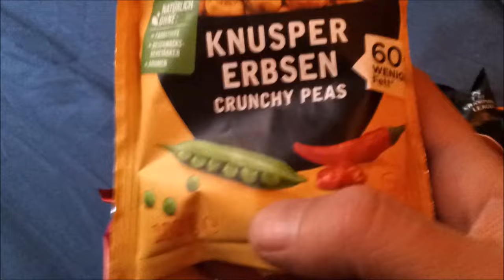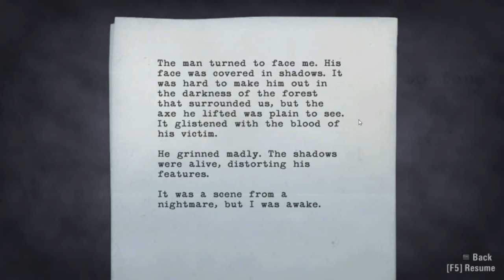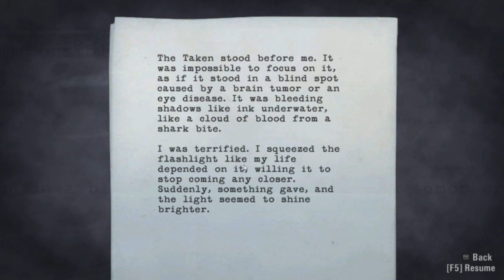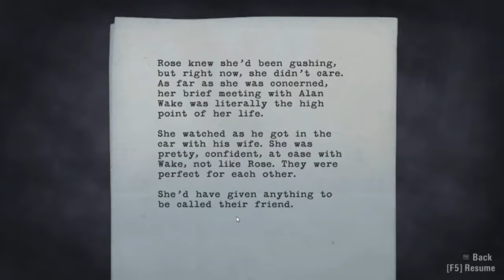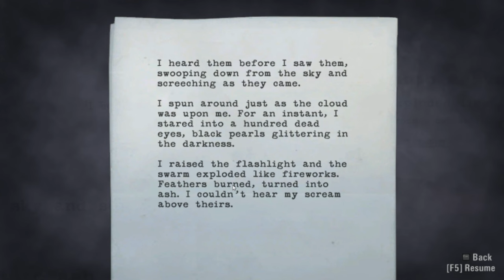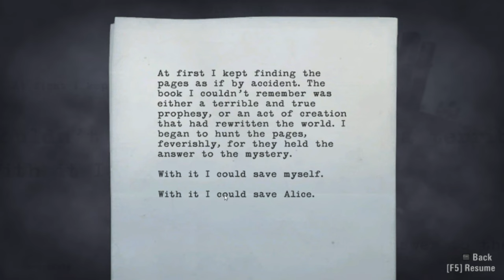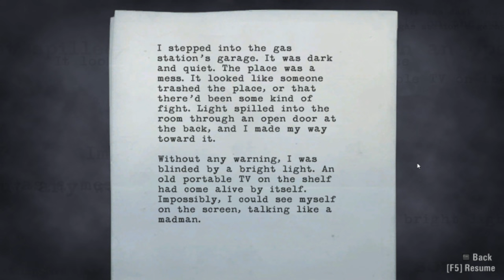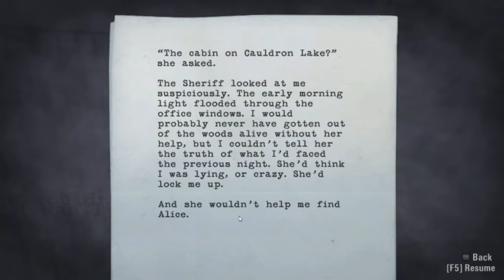Alan Wake - CZ Dabing pt2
Fénix ProDabing opět zasahuje ... Postapocalypse now!